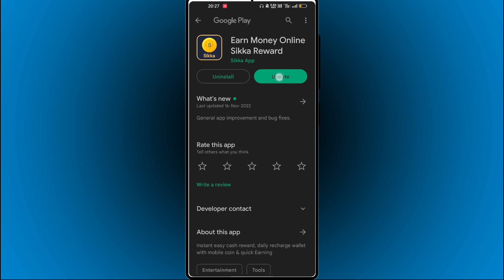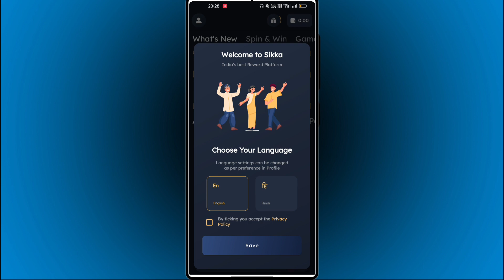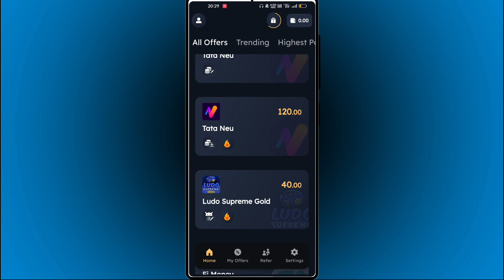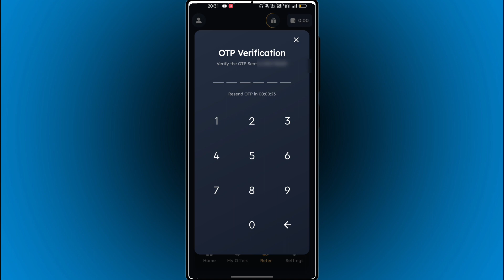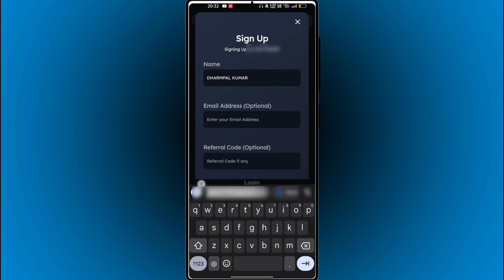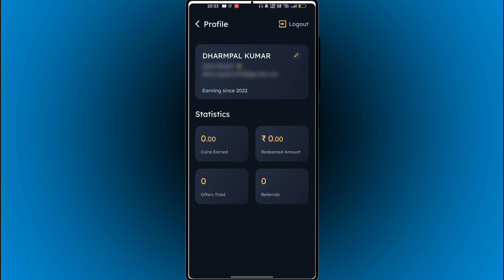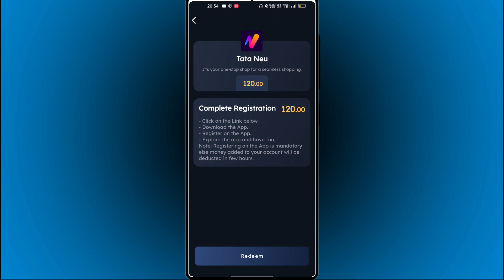Sikka से जितना चाहो कमाओ घर बैठे App install करके, Spin करके, Spin करके Game खेलके औरOffer task.